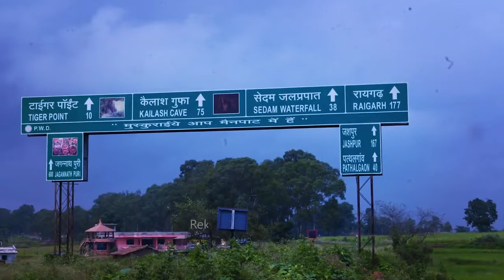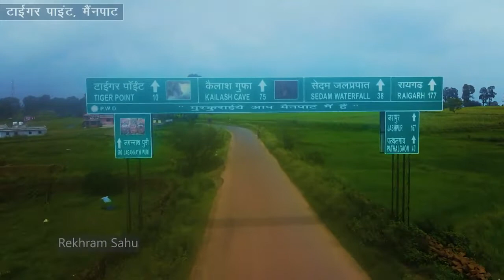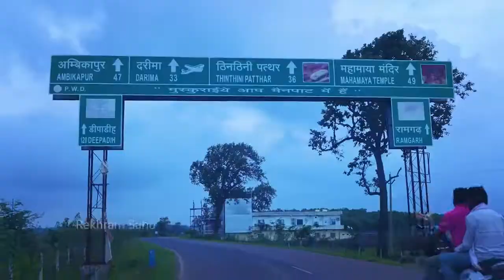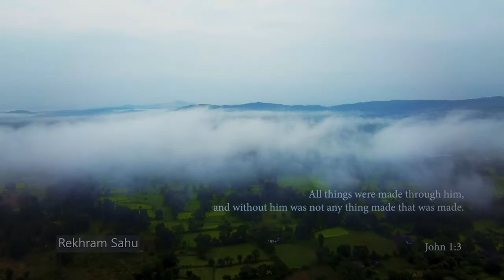छत्तीसगढ़ का शिमला - मैनपाट | Shimla of Chhattisgarh